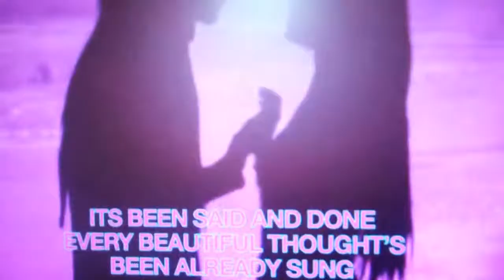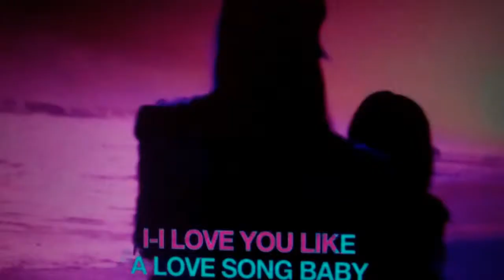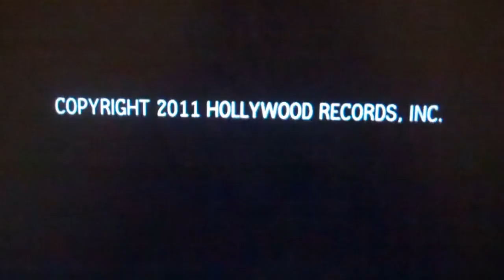Selena Gomez & The Scene - Love You Like A Love Song